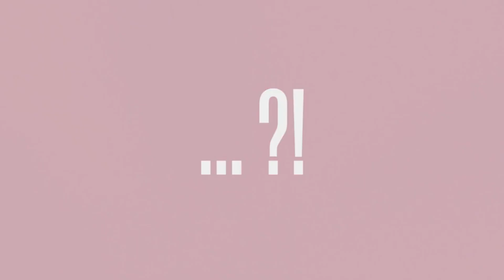ТОП 10 игр для Android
ИГРОДЕНЬ представляет новый "Игровой Android ФРЕШ". Сегодня Вы увидите ТОП 10 новых игр для Android.